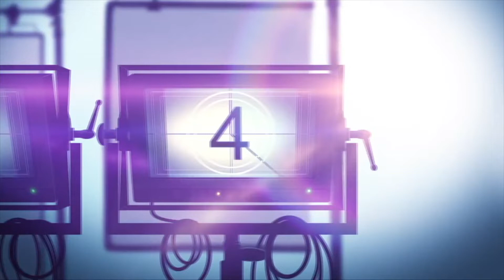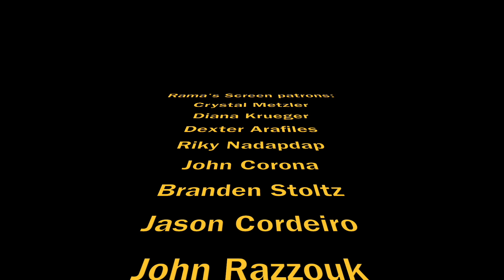WIDOWS Movie Review (2018)